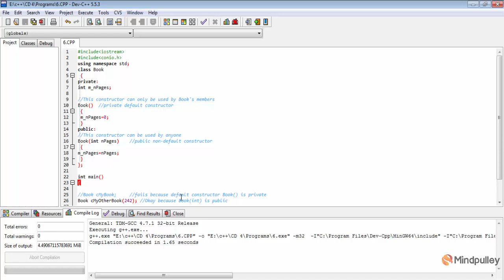098 Private constructor - C++ LANGUAGE HINDI